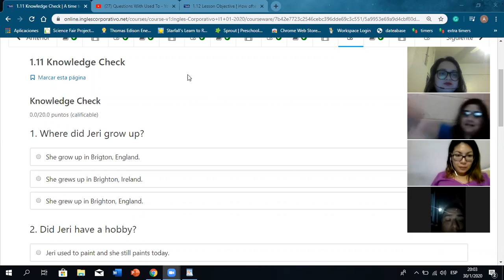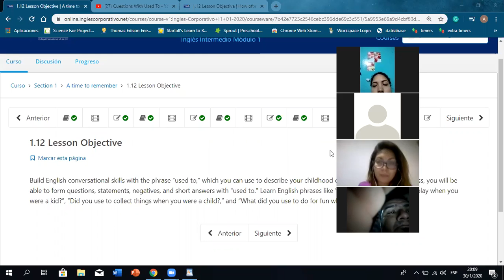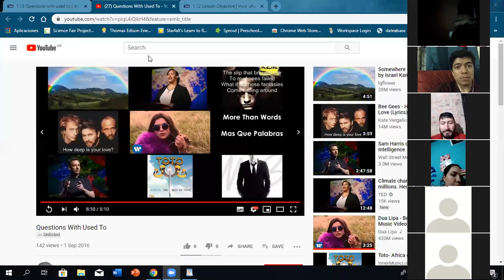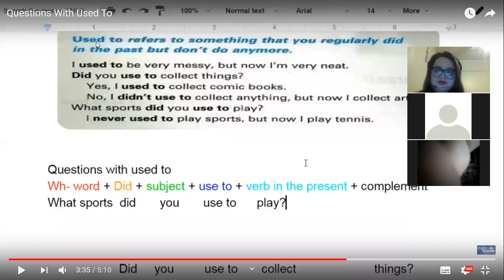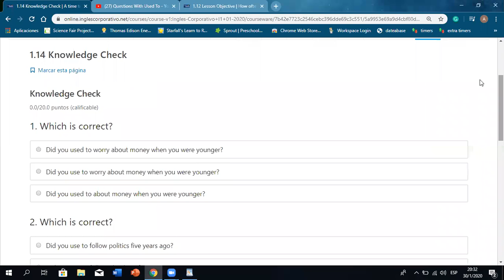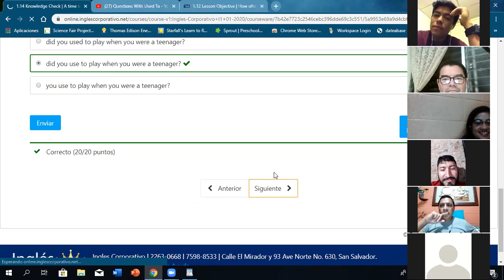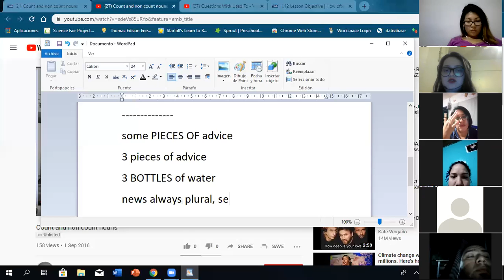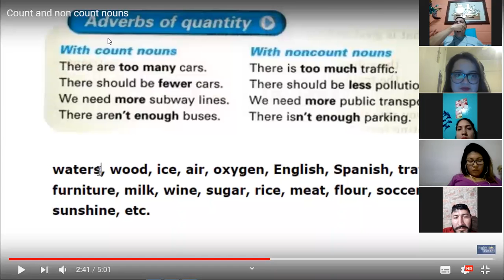Ingles Corporativo- Wh words with used to Y